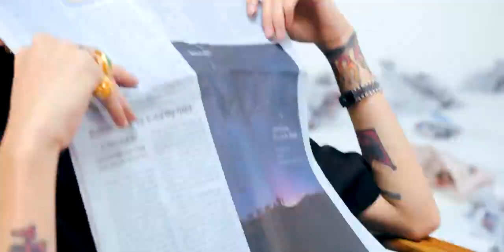G Devith ' Hype ម៉្លេះនាង! ' Official M V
G-Devith